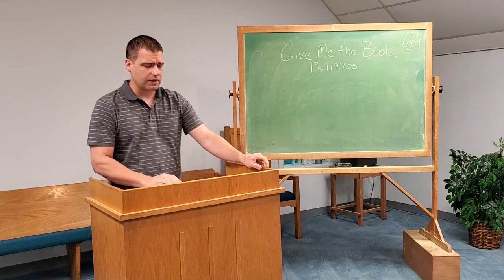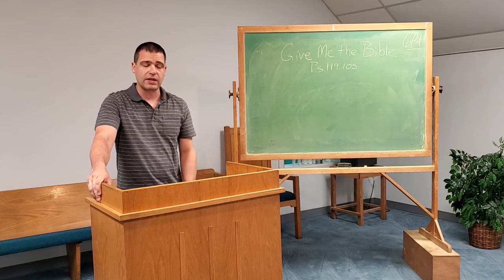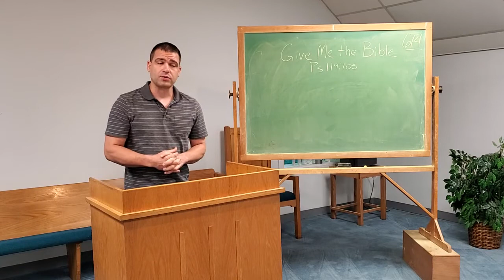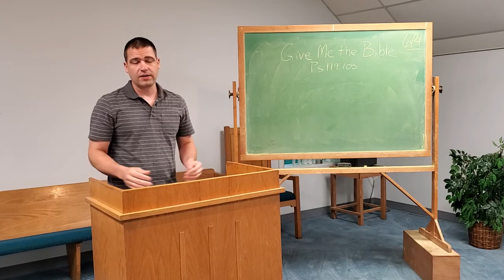GIVE ME THE BIBLE / JONATHAN LEWIS / Norton, OH 6-7-2020